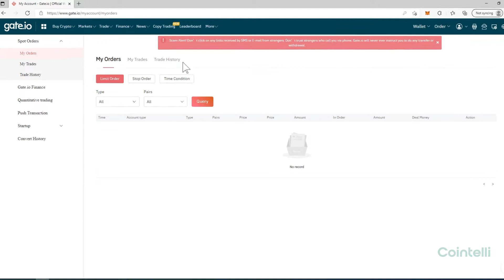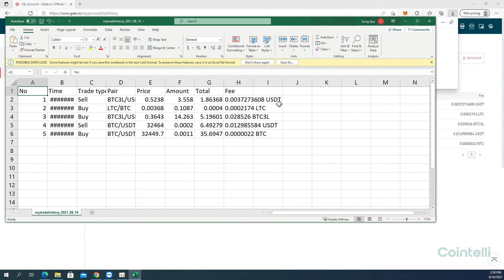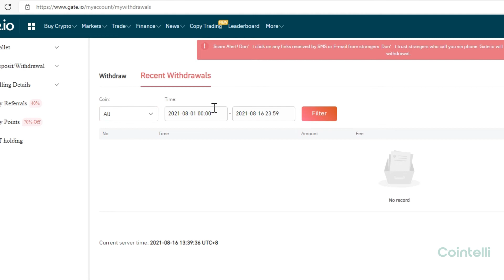Gate.io Tax Reporting: How to Get CSV Files from Gate.io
Cointelli imports your transaction data from Gate.io for easy cryptocurrency tax reporting. This video will walk you through how to connect your Gate.io account with Cointelli via CSV files.